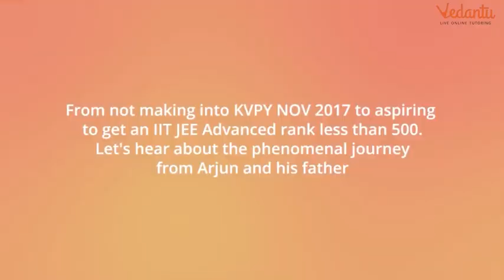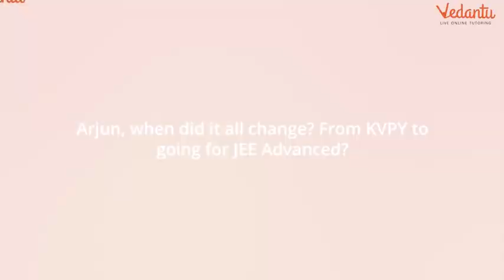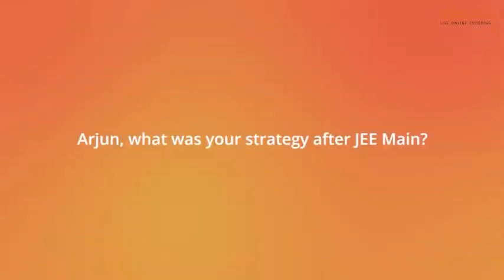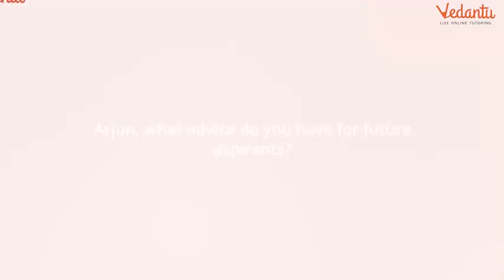How to Crack JEE , JEE AIR , All India Ranker ( AIR 328) 💥 , JEE 2022 Tips, IIT JEE Topper Tips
🤩👉Still, Interested in Joining Karma Batch? Fill out the Form and share your details

In this Live online session, Harsh sir interviews Arjun,  who cracked JEE Advanced & scored AIR 328. Not clearing KVPY in 2017, and then getting through IIT JEE Mains in 2018, took Arjun, just six months, to achieve the unimaginable, with the best Online JEE Crash Course at Vedantu. Arjun is accompanied by his father, Mr. Murlidhar, who shares Arjun's approach towards this milestone.

➡️ Avail all Exciting Vedantu Courses by clicking on the links below and Get an additional discount 🤑🤑 Hurry Up Now!!!

In this video, Arjun was asked about -
✅ What was the initial strategy?
✅ How did he feel about not getting his dream of KVPY?
✅ How did he recover from that?
✅ Why did he go for a completely Online course for preparation of JEE Main & Advanced?
✅ What was his strategy up to JEE Main?
✅ What was his strategy after JEE Main for Advanced?

Hey Guys! This is Harsh Priyam - Your Maths Master Teacher at Vedantu & I would like to know your choice, so we can curate better sessions for you.

We hope you enjoyed this online session on "Cracked JEE ADVANCED  with Vedantu Crash Course💥 | JEE Advanced Topper Tips🤩” by Harsh Priyam sir. ❤️